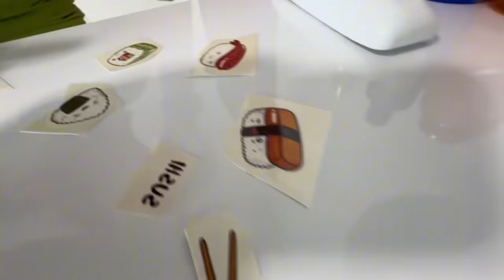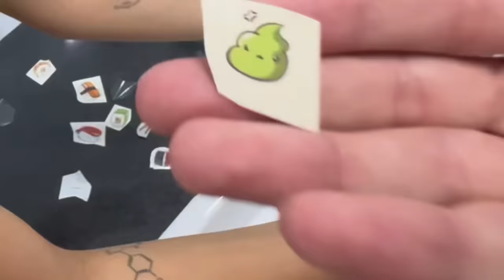TROLEI O VOID *fiz uma tatuagem